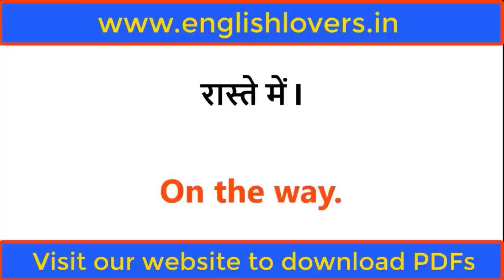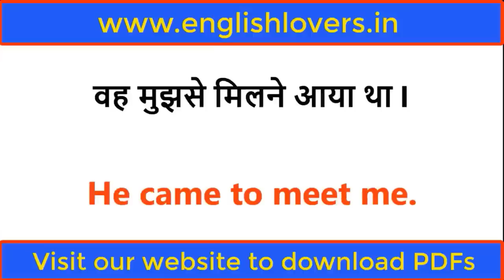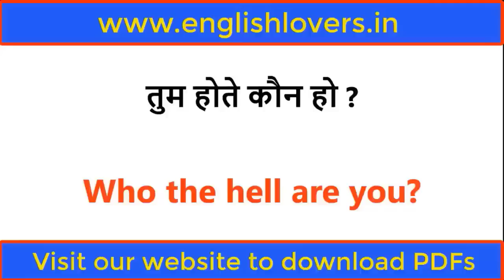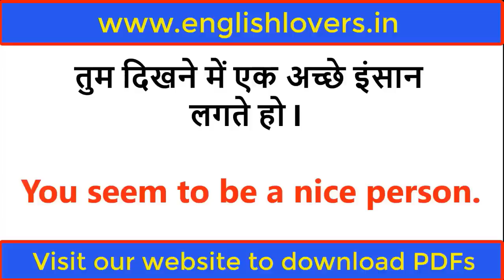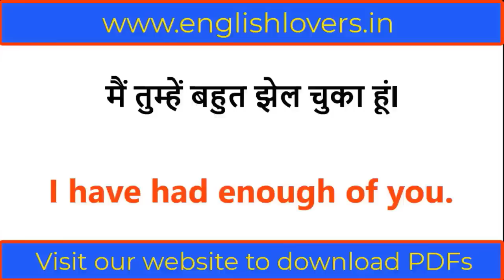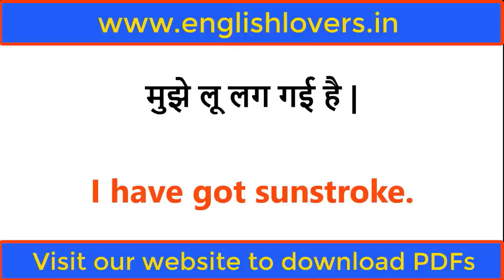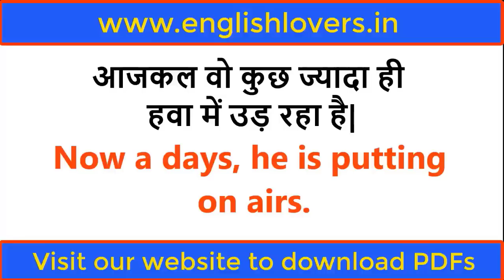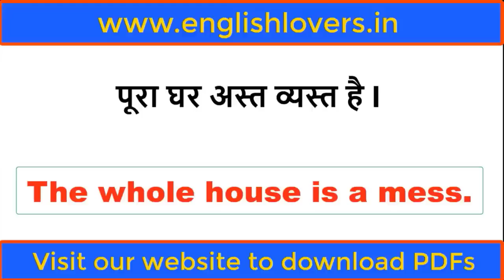रोज बोले जाने वाले 1000 English sentences /daily use English sentences/ English speaking practice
आज की इस video में हम  1000 daily use English Sentences  के बारे में पड़ेंगे, जो हमारी रोज की लाइफ में  use होते हैं। Spoken English Practice |
Join my course. Link of my course

1000 Daily Use English Sentences | English Speaking Practice | Sentences for Daily English Conversation

बिना अटके इंगलिश कैसा बोले | रोज बोले जाने वाले वाक्य | अंग्रेजी कैसे सीखे | English kaise sikhe | Daily life use english sentences | english speaking | Short English Sentences | english bolna kaise sikhen | english speaking | Roj bole jane vale english sentences | छोटे छोटे रोज़ बोलने वाले वाक्य | इंग्लिश कैसे सीखें | अंग्रेजी कैसे बोले | अंग्रेजी पढ़ना सीखें । Short English Sentences | Daily Life Use Sentences | English

1000 daily use english sentences
रोज बोले जाने वाले 1000 English sentences
english lovers
english sentences
sentences
read english
english speaking course
english learn
english speaking
vocabulary practice